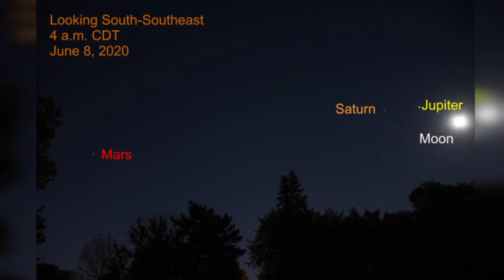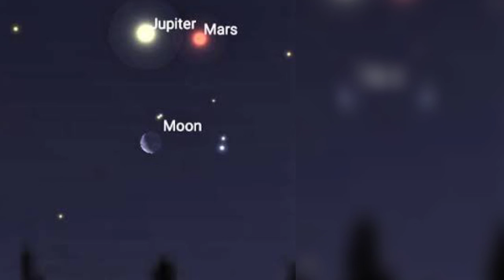Jupiter and Saturn’s Great Conjunction of 2020 will be their closest encounter since 1623